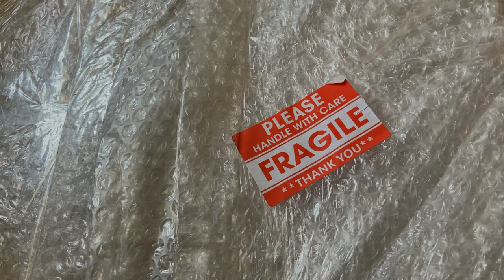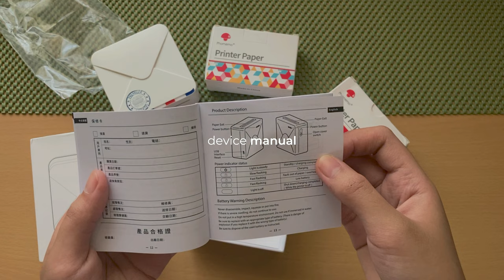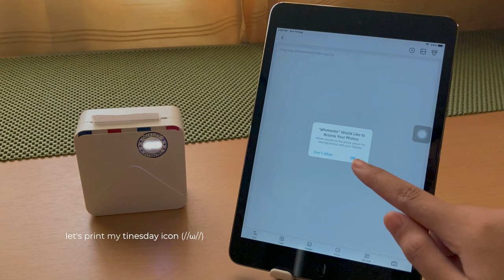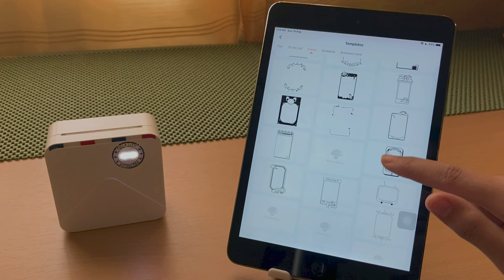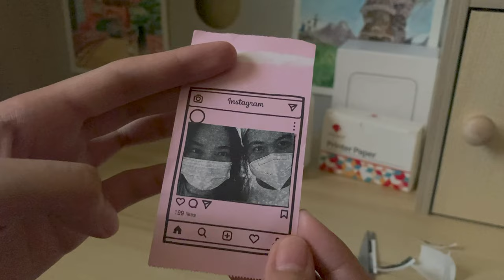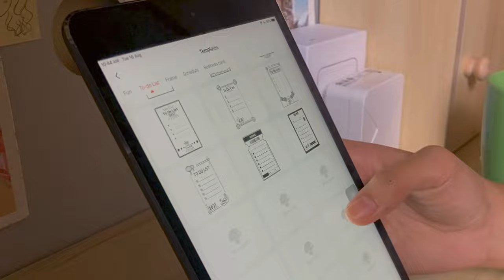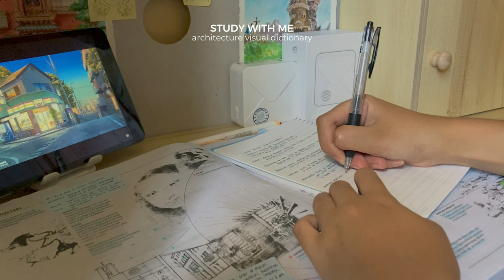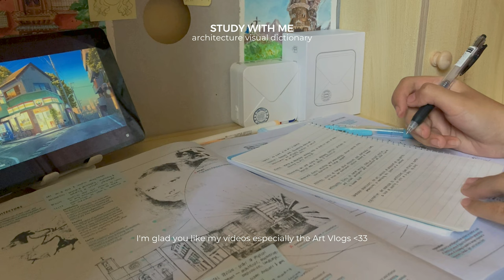studio vlog 📖 new semester, mini study corner, architecture student vlog ft. Phomemo M02S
☾ ⋆*･ﾟ:⋆*･ﾟ☾ ⋆*･ﾟ:⋆*･ﾟ☾ ⋆*･ﾟ:⋆*･ﾟ☾ ⋆*･ﾟ:⋆*･ﾟ☾ ⋆*･ﾟ:⋆*･ﾟ

This is our first studio vlog! A little glimpse on what my room/studio looks like hehe. Phomemo also kindly sent me their M02S Portable Printer that would come in handy when the new semester starts!

Goodluck to everyone starting a new school year :D

always take care of yourselves,
♡ tine

featured product links:
♡ Mini Desk Table

˚ ༘♡ ⋆｡˚ ❀˚ ༘♡-ˋˏ ༻❁༺ ˎˊ-♡ ⋆｡˚ ❀˚ ༘♡ ⋆｡˚ ❀

faqs:
˚ name?
↳ kristine
˚ age?
↳ 22 :D
˚ where are u from?
↳ philippines
˚ year & course?
↳ 4th year architecture student (as of this video)
˚support tinesday:

softwares:
♡ film: iphone se 2
♡ editor: Wondershare Filmora

°。°。support these amazing artists!!°。°。